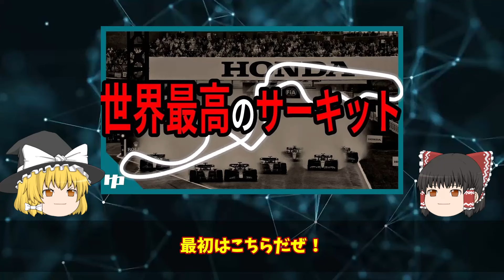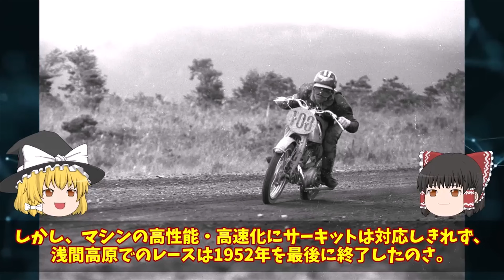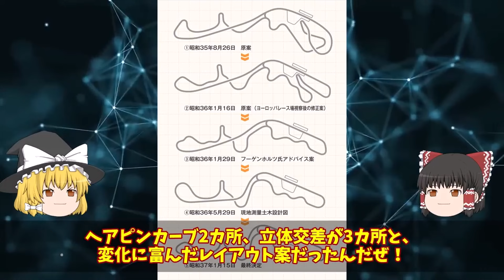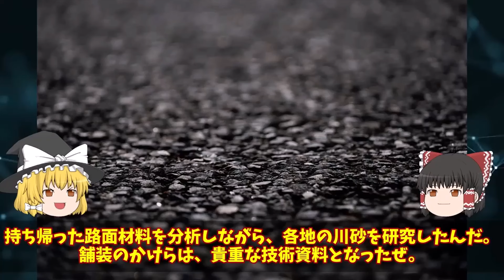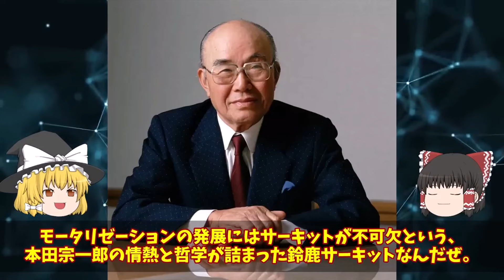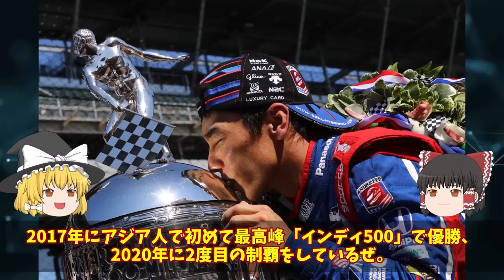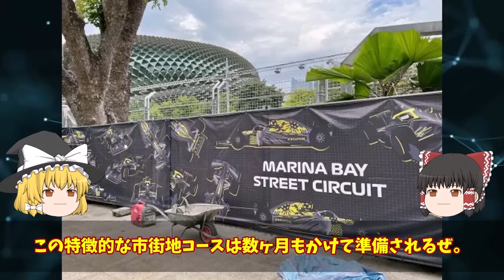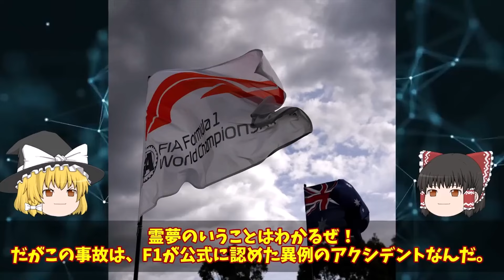伝説の激やばF1サーキット8選【ゆっくり解説】【総集編】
【チャプター】
00:00 鈴鹿サーキットが世界No.1の理由
35:16 F1市街地サーキット6選
1:02:07 悪魔、それとも天使？運命を激変させるサーキット

▼背景素材
Ahmad Gulabi様